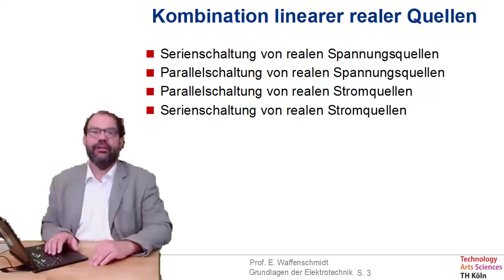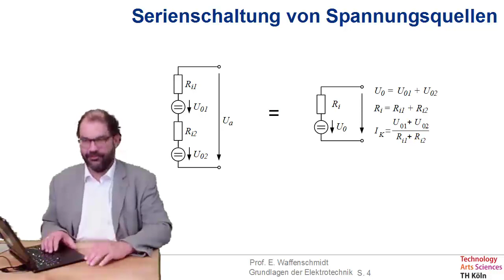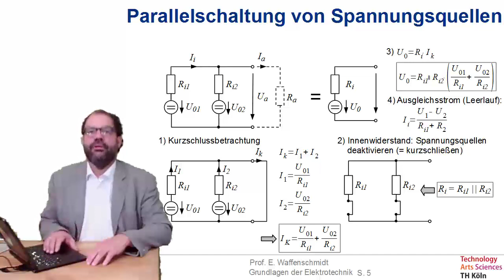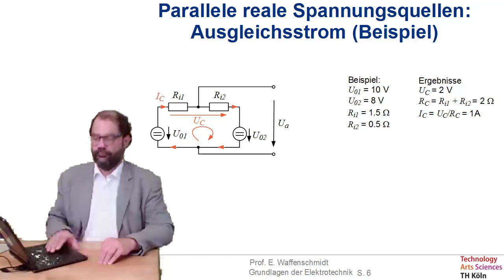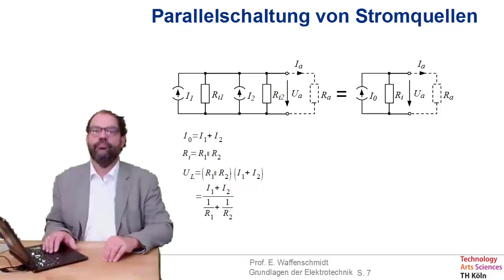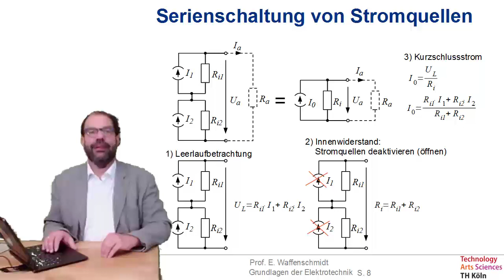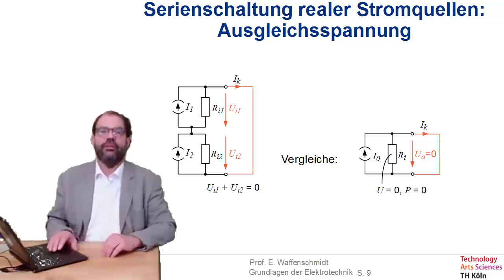Folge 44 zu Grundlagen der Elektrotechnik - Kombination realer linearer Quellen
- Serienschaltung von realen Spannungsquellen
- Parallelschaltung von realen Spannungsquellen
- Parallelschaltung von realen Stromquellen
- Serienschaltung von realen Stromquellen